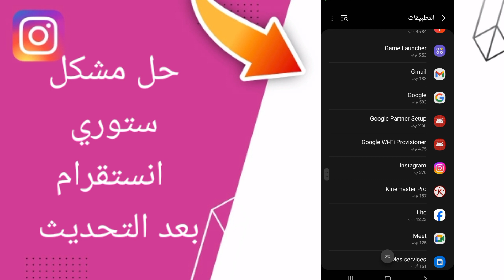كيفية طريقة حل مشكل ستوري انستقرام بعد التحديث على تطبيق انستقرام instagram